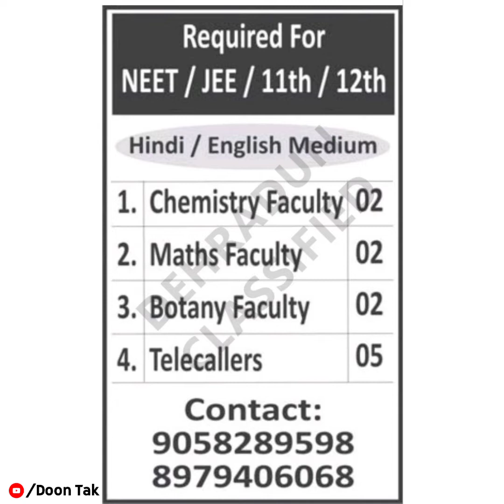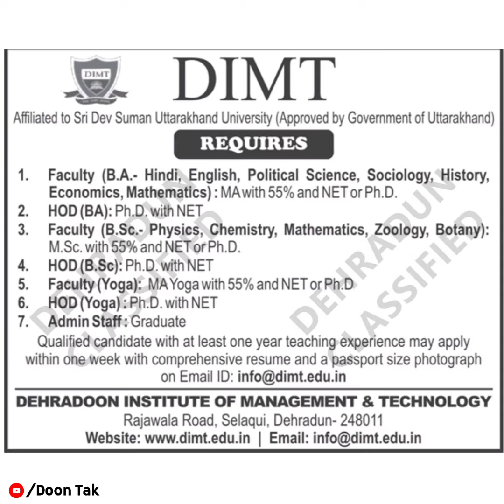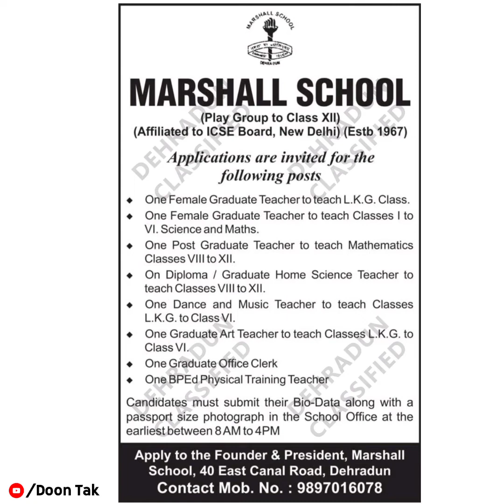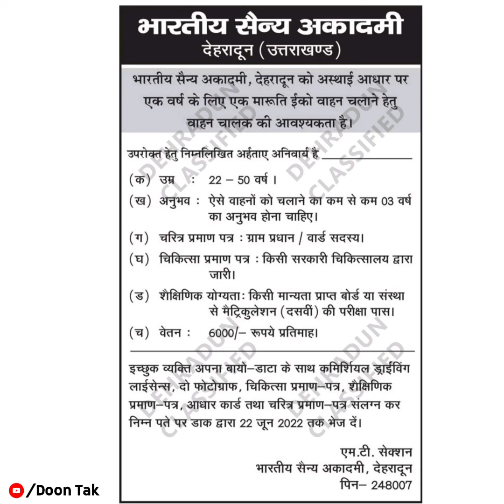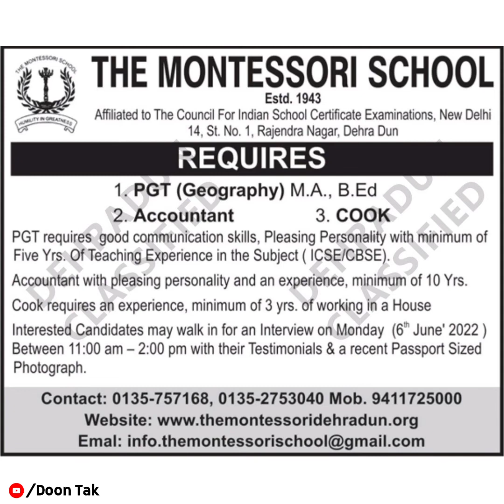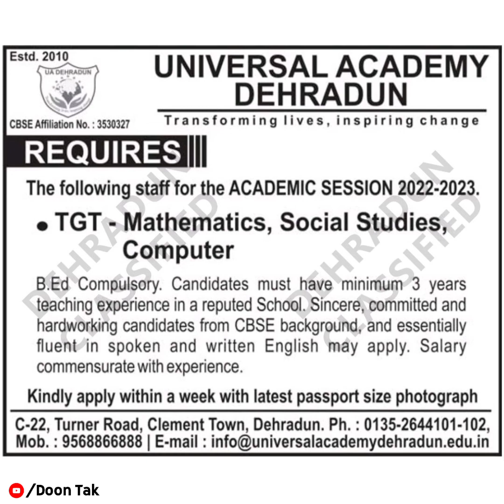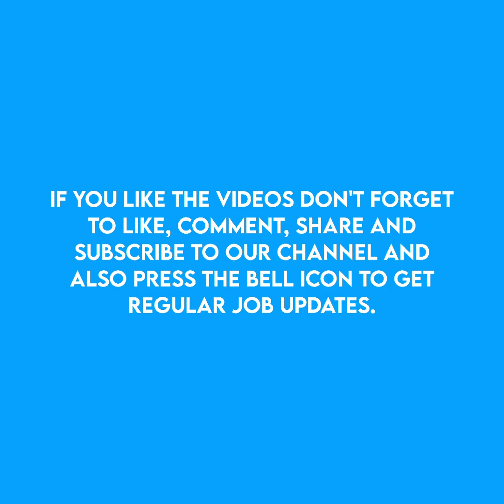Latest Job Vacancies in Dehradun || Doon Classified Jobs || Dated: 5, June, 2022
If you like the video don't forget to like, comment, share and subscribe to our channel and also press the bell icon to get regular updates of new job vacancies in dehradun, Uttarakhand

latest Jobs Vacancy in Dehradun
Doon Classified Jobs
jobs in dehradun for fresher
urgent job vacancy in dehradun for freshers
dehradun job
dehradun jobs
job at dehradun
latest dehradun jobs
dehradun news
dehradun jobs